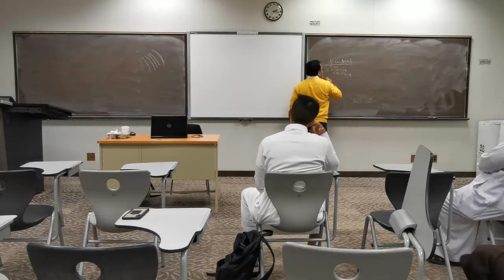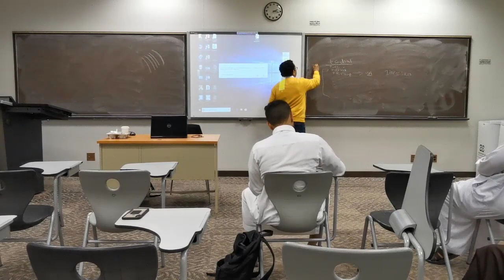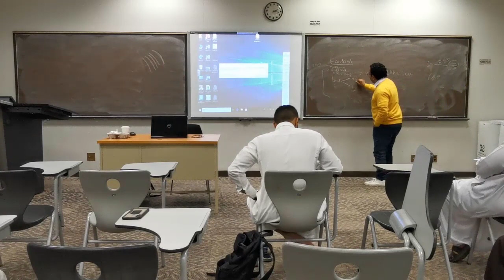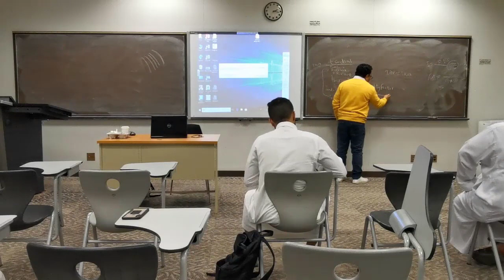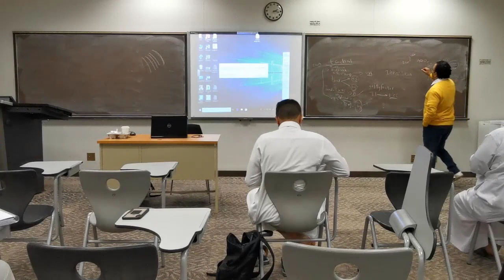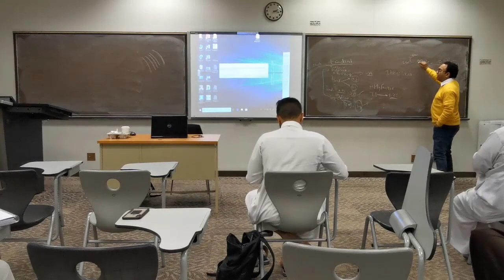حسابات الاحمال لمشاريع الطاقة الشمسية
لقناة تحتوي علي معلومات هندسية كهربية وميكانيكية  في التصميم والتنفيذ والاشراف و طاقة متجددة شمسية وطاقة رياح
▶ الاستفسار  عن اى معلومه 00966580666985